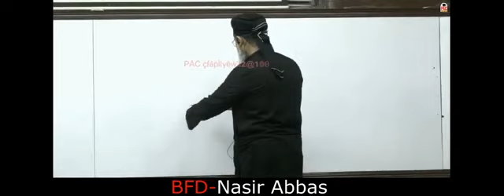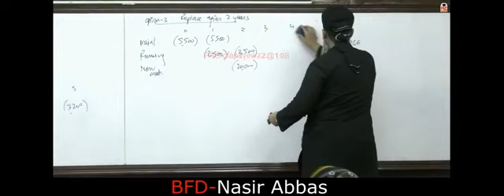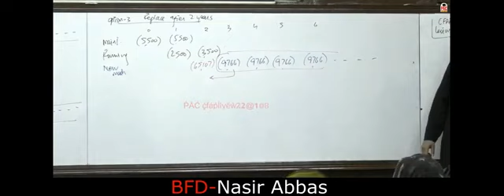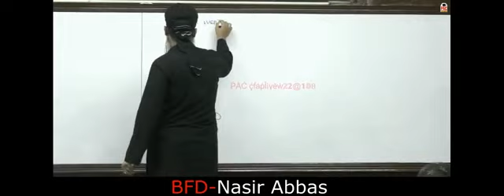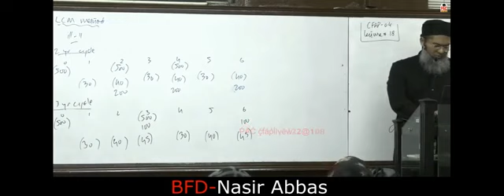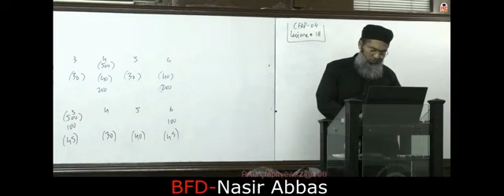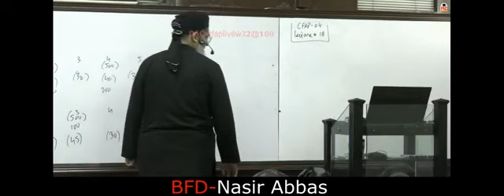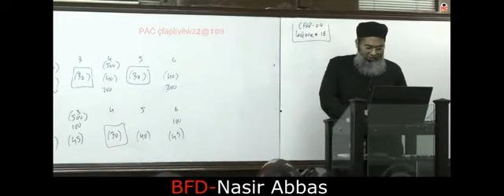CFAP 4 Business Finance Decisions | BFD | Sir Nasir Abbas | Lecture 18 | June 2024 Session